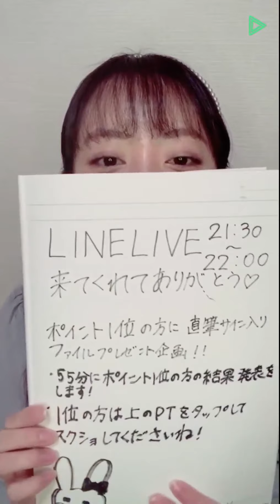20210202 LINELIVE 塚田百々花（ふわふわ）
20210202 LINELIVE 塚田百々花（ふわふわ）